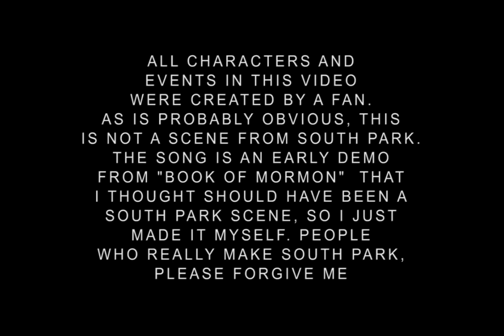The Bible, Part 3 - Book of Mormon/South Park Fan animation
This is an early demo song from Book of Mormon, what would eventually become The All American Prophet. I just thought it sounded like it should be a South Park song, so I Mel Gibsonized Trey Parker who sings lead and Saddam Husseinized Bobby Lopez (who I think is the other person singing, I hope it is anyway!) and put them, the Joseph Smith gang and the other elders in Starvin' Marvin's town to spread the word!